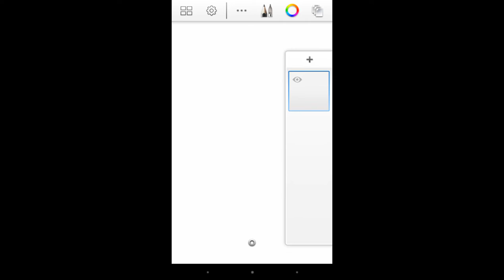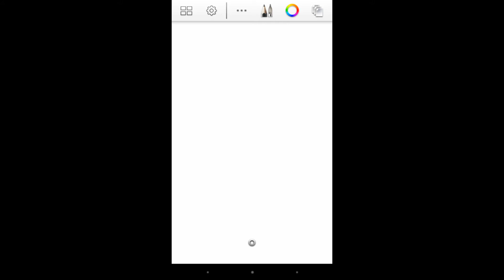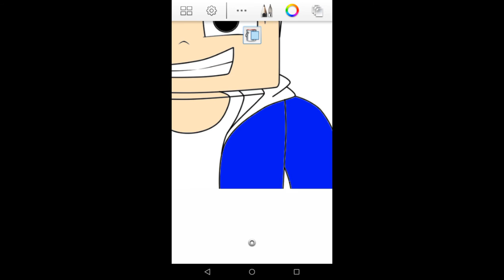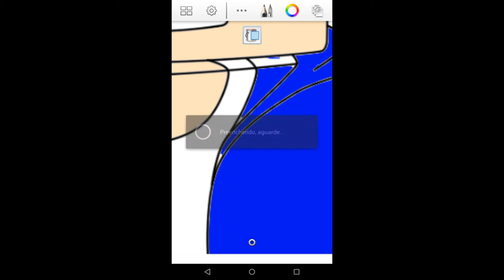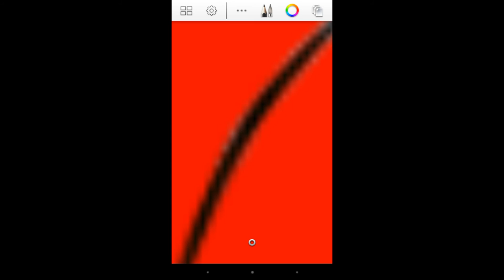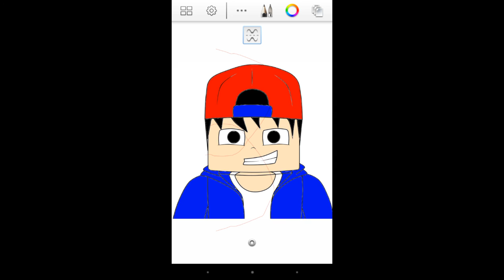Como fazer Uma Skin De Minecraft Cartoon Pelo Android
Se Inscrevam em Todos Os Canais Se Puderem